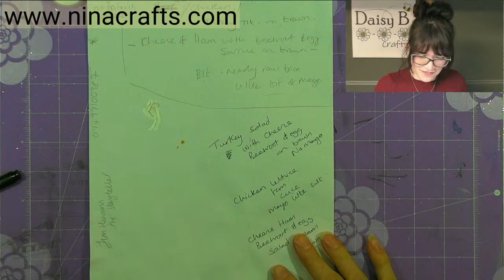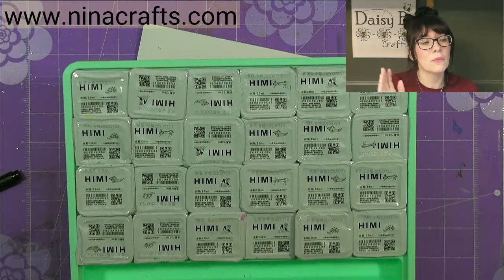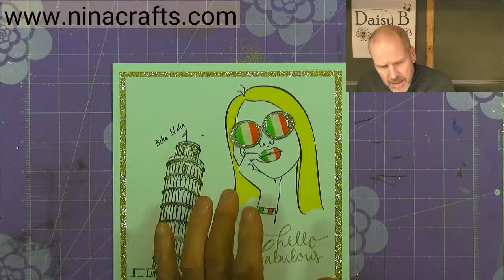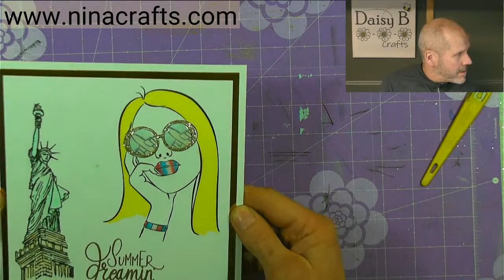Quick stamping demo with the Whiskers and Wings Stamp set.